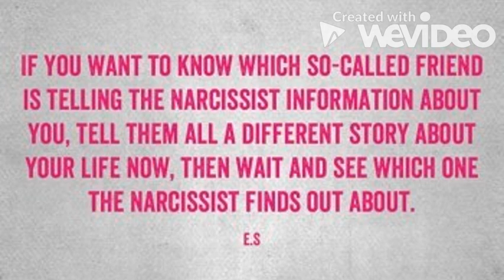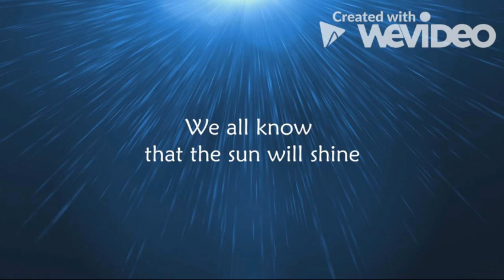Disable The Flying Monkeys | Narcissistic Abuse By Proxy Subliminal | Block “Community” Stalking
I designed this subliminal to help people have a strong and secure mindset in defense of the veryyyy alarming community effort and or "gang stalking" element of NPD Abuse.

Who is the "Flying Monkey"? Anyone the overtly or covertly personality disordered person recruits in a literal way to malign, project on and abuse the victims in public and private methods. From a  spiritual perspective , in my opinion, the "Flying Monkey" may be even more important than the NPD, because they transfers the spiritually corrupted energy from being purely fantastical and ridiculous into people who are not necessarily personality disordered themselves. That is to say, previously free standing, educated, thoughtful people can become reduced to gossip mongering, rabid, almost stupefied lackeys' of the NPD person.

Being aware of who is employed, so to speak, by the NPD person, place or institution is a vital aspect of healing and overcoming this demonic process in my opinion.

May you be protected, inside and out from any effort to harm you by any evil contracts, racism, xenophobia, cult communities, harmful networks, wayward institutions or malicious frameworks.

May your inherent network worth and divine value trump and destroy their efforts on an irrevocable basis.

xo,
v

Definition from Psychology Today

"Flying monkeys get caught up in a narcissist’s plan — often to damage the life of another person. The narcissist may use their flying monkeys as piggy in the middle, carrying information from party to party. The flying monkey may use gaslighting tactics, open aggression, and guilt-tripping in order to make another person feel bad and weak, whilst shoring up the narcissist. And they’re often involved in pleading the case of the narcissist. Narcissists love having at least one flying monkey, as it makes them feel important and means they can appear to be above the people below them (on both sides) who are caught up in the messy parts of the [manufactured] drama.

The narcissist often recruits his or her flying monkeys from among other family members, such as siblings, spouses, or children. Close friends or work colleagues may also become flying monkeys: I’m sure we’ve all come across bosses or political leaders who wouldn’t be able to function without a band of helpers prepared to get their hands dirty."

+ The recording and you are protected from all negative energies and or inappropriate use of the audio

[[ Audio intention disabled for those in active alignment with harming others and negative energies Read as WARNING Light Path Only - Do not listen to this if you participate in Left Hand work of any kind in any time frame ]]

To join our upcoming newsletter where you can get prompts for even more issues, be the first to hear about our other offerings, receive audio guidance from coaches around the world